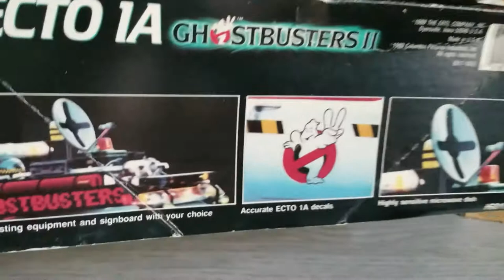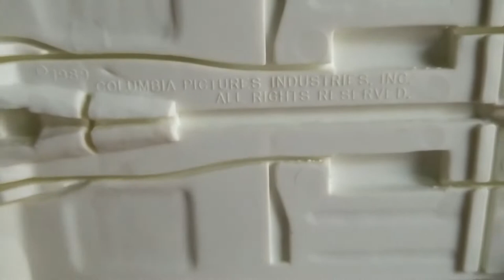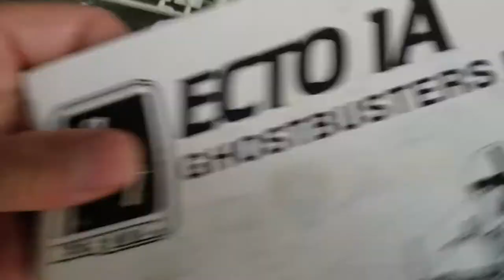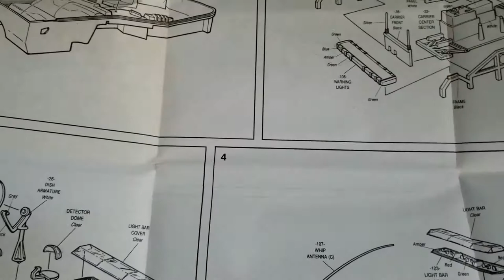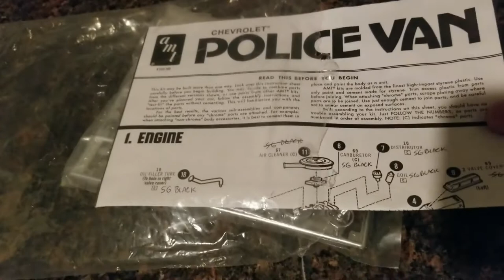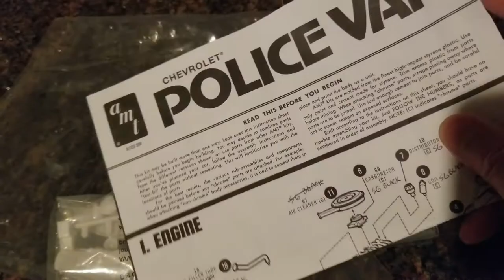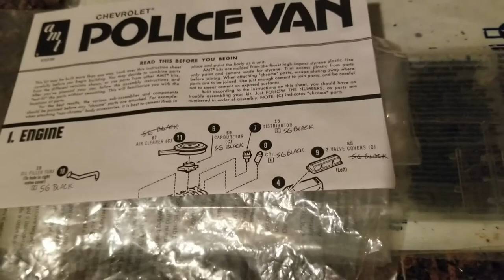AMT 1/25 scale ECTO 1A Ghostbusters II (1959 Cadillac Miller-Meteor) Build & Review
Full unboxing, build and review of this ECTO 1A Ghostbusters movie car.